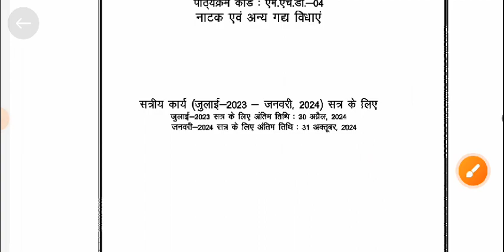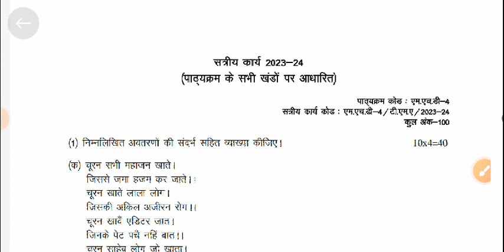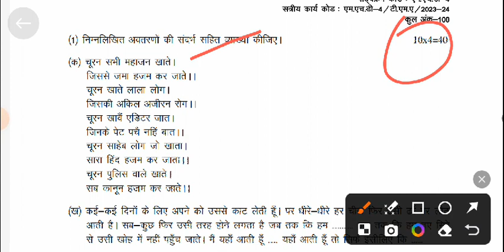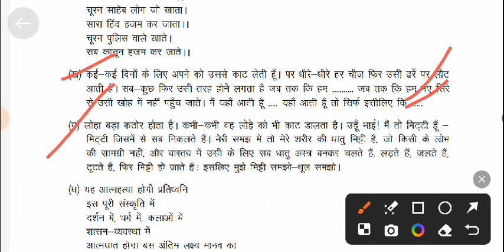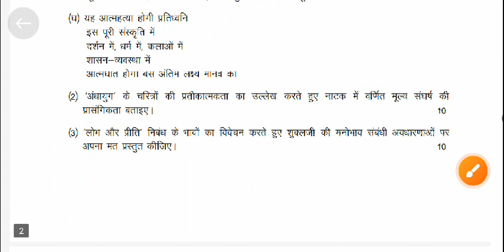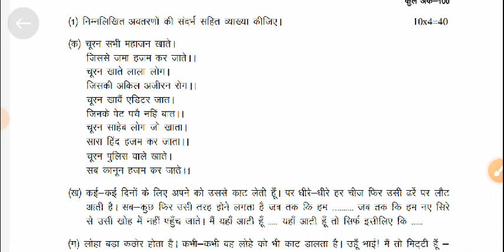Ignou MA हिंदी hindi mhd 04 Assignment term end examination,2024#hindi